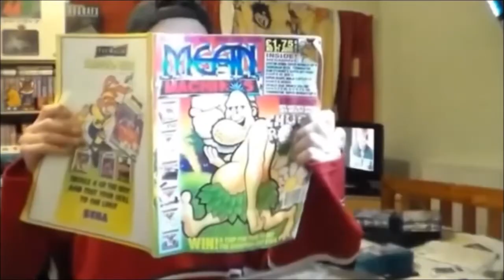Marvel UK & The British Comics I Loved As A Kid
In this weeks (late Wednesday vlog) I talk about Marvel UK and the exclusive to Britain comics I loved as a kid.